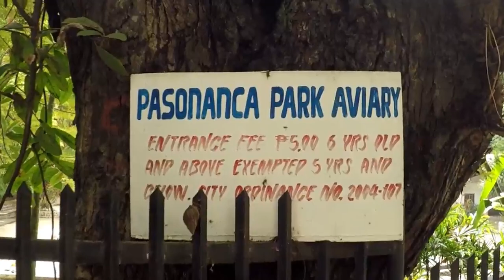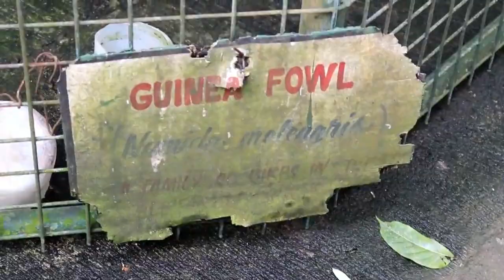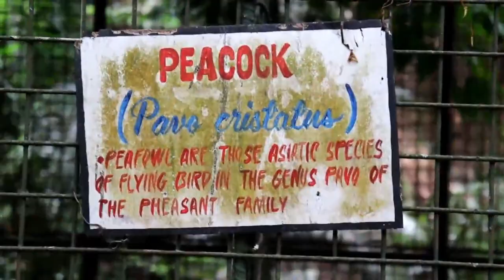Exploring Aviary, Pasonanca Park, Zamboanga City,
Come join me and see the different species of birds